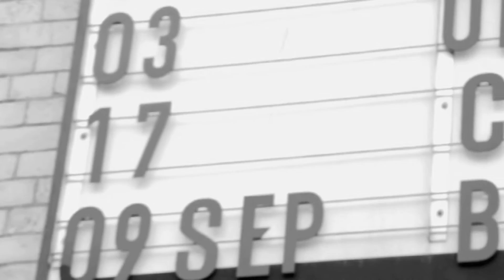Connor Harris - Tour & Headline Gig Preparations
A sneak preview of @connorjharris checking out the 02 Academy Liverpool before his massive headline gig there on Saturday 17th August 2013. This is a gig not be missed so make sure your there. Connor looks forward to seeing you all on 'The Tour Bus Tour', so make sure you come and see him on at least one of these dates:

15 AUG: BIRMINGHAM, SHEFFIELD, NOTTINGHAM, GIG AT COCKPIT LEEDS.
16 AUG: NEWCASTLE
17 AUG: MANCHESTER, THEN HEADLINE GIG AT THE 02 ACADEMY LIVERPOOL.

Filmed and Edited by @callummills